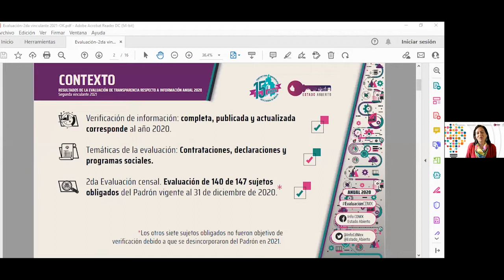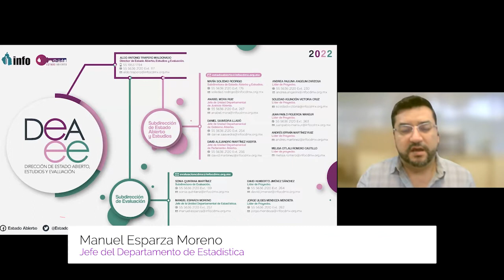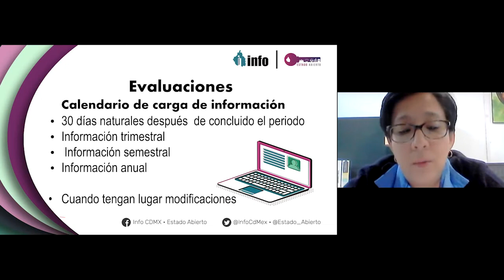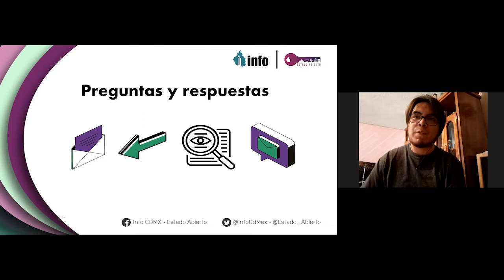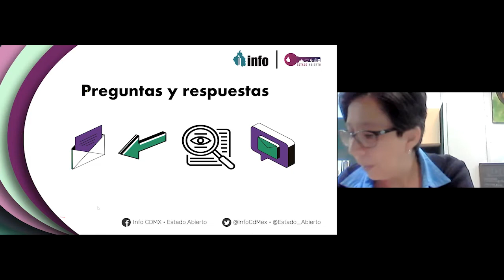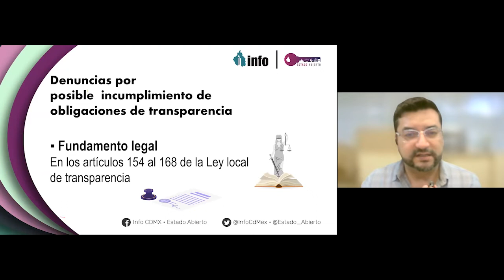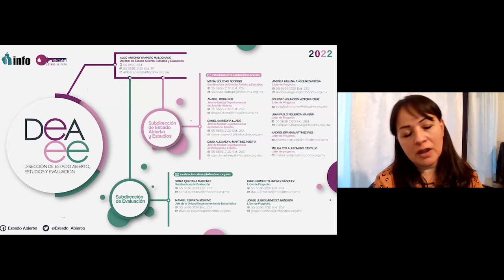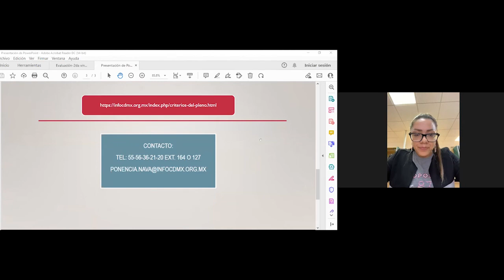Novena Sesión de Asesorías Técnicas Especializadas en materia de Obligaciones de Transparencia.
Primera Jornada de Asesorías Técnicas Especializadas en materia de Obligaciones de Transparencia. Novena Sesión Alcaldías